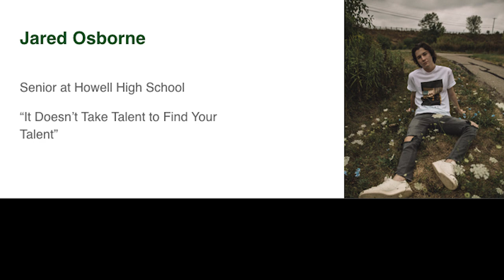It Doesn't Take Talent to Find Your Talent | Jared Osborne | TEDxHowellHighSchool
Jared uses his passion for photography to encourage others to identify and pursue topics they are passionate about.  Jared is a senior at Howell High School. This talk was given at a TEDx event using the TED conference format but independently organized by a local community.